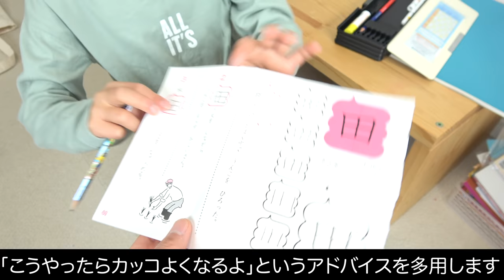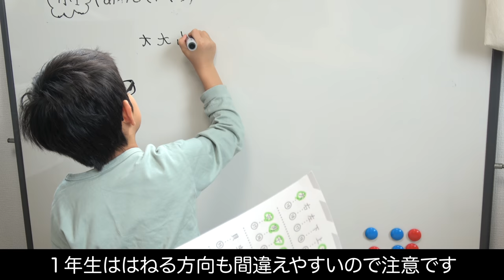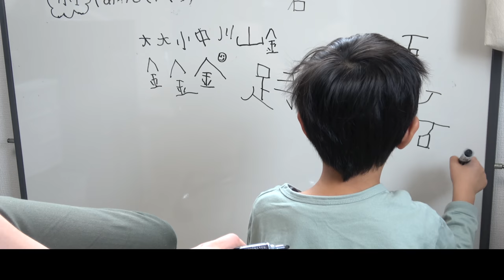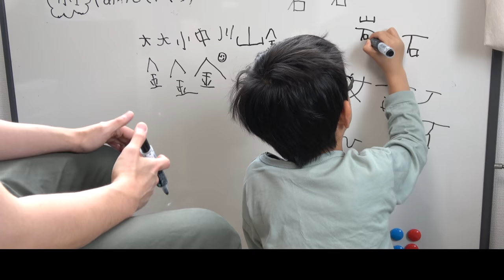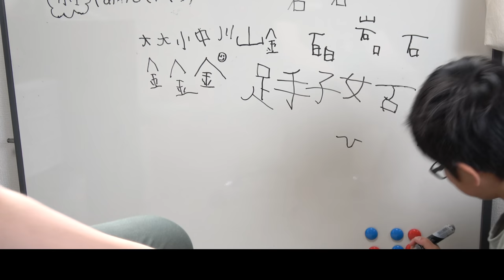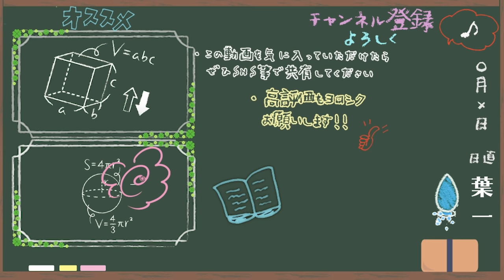休校期間中の漢字学習はどうやっているの？【第3回】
まだ怪しい平仮名もあるのですが、漢字への興味が高いので
今はこんな感じでやっています。
(平仮名はミスが出たときに軽く指摘して徐々に修正していく方針)

私たちが住む地域は5月末まで休校なので、こんな感じで過ごしております。

‹使用音源›
「甘茶の音楽工房」